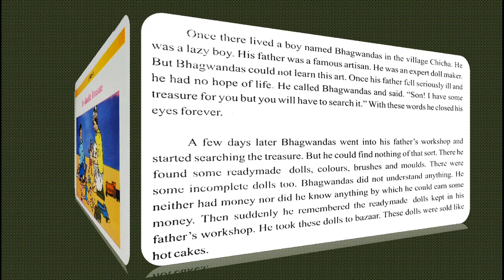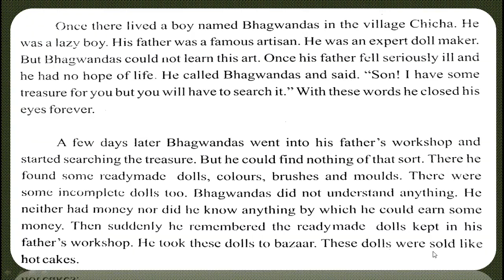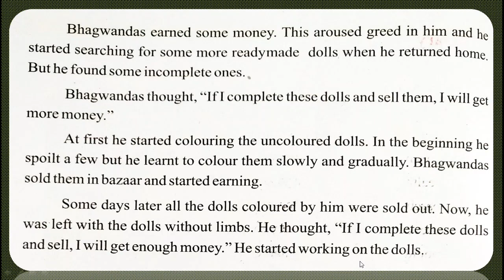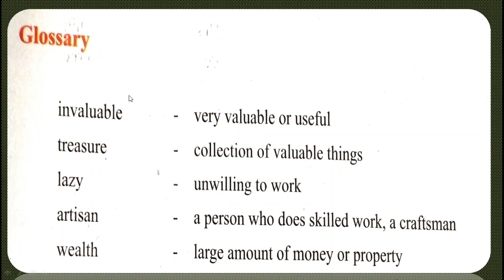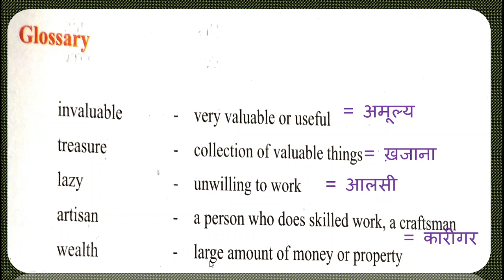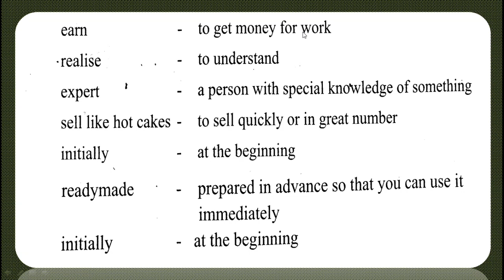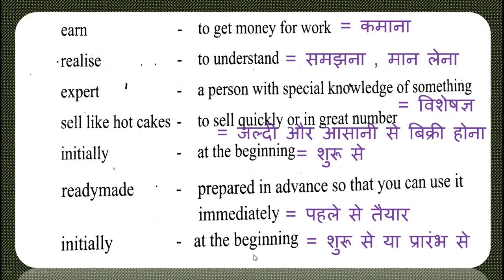INVALUABLE TREASURE I CLASS 4 I LESSON 3 I ENGLISH READER I SPECIAL SERIES I NCERT I VIDEO PART 1